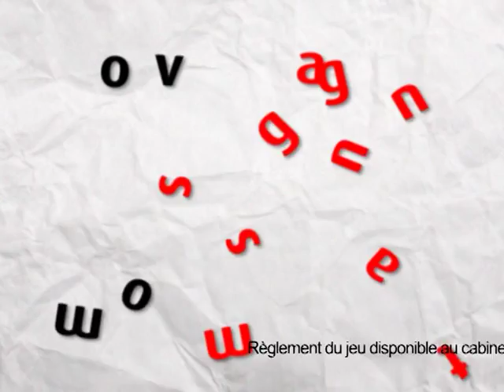Matin Bonheur de RTI 1 du 4 Mars 2014 avec Nahomie Alafé - Partie 2